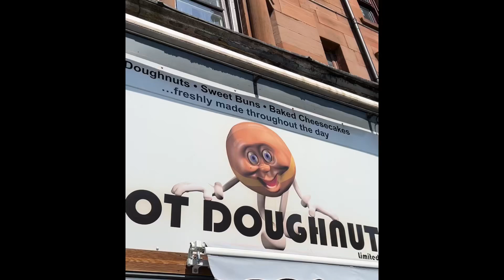The Creepy CGI Doughnut on a Bakery Sign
A video where you can hear me scream my lungs out…

I LOVE DOING VOICE STUFF! (Honestly, that and sketching recently)